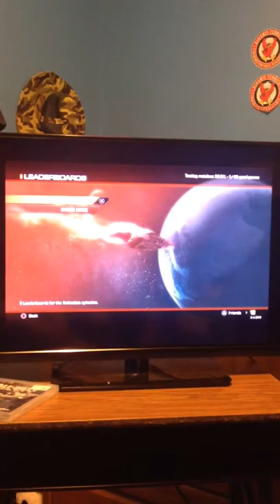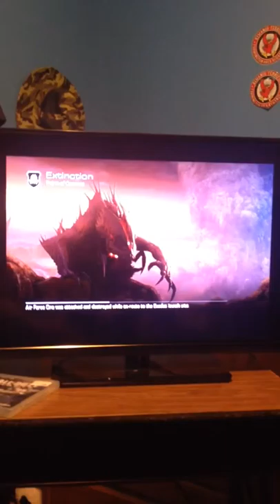Call of duty ghosts lol egg aliens